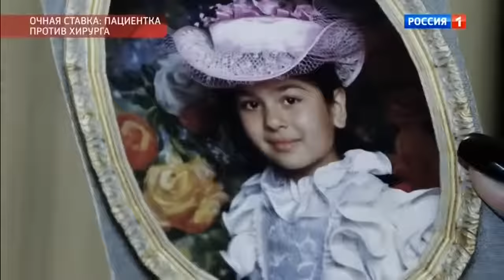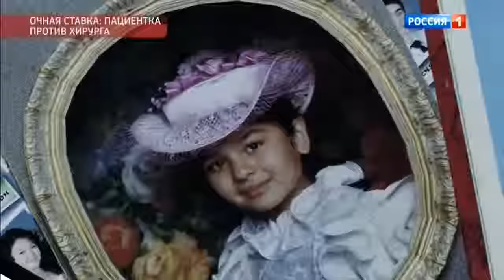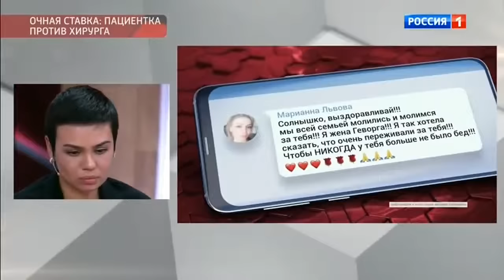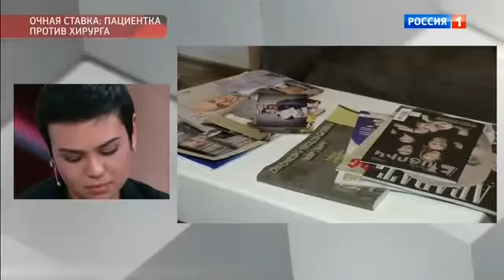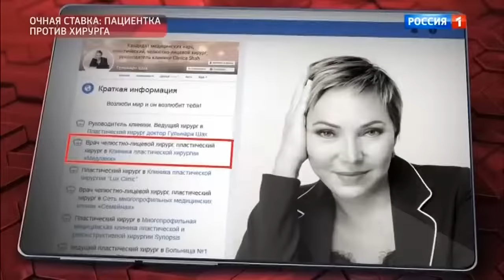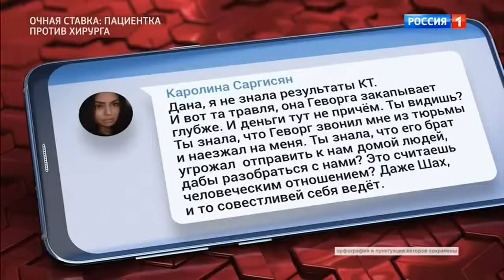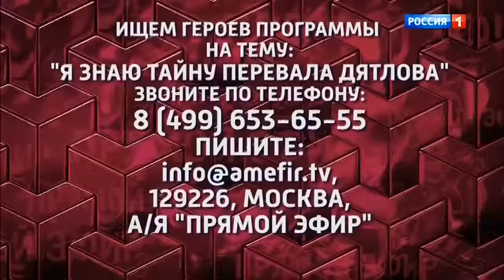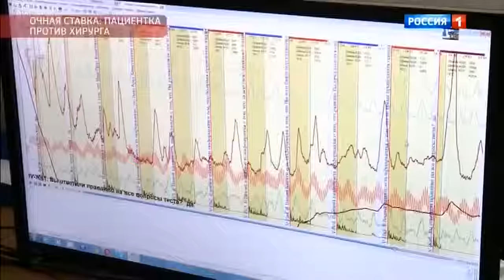Пациентка против пластического хирурга, который её изуродовал. Андрей Малахов. Прямой эфир от 14.0..